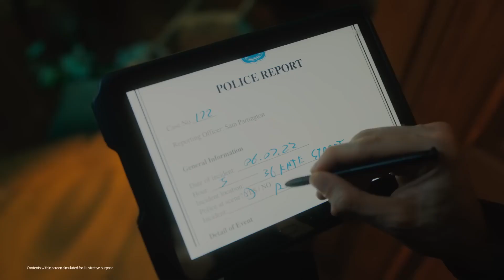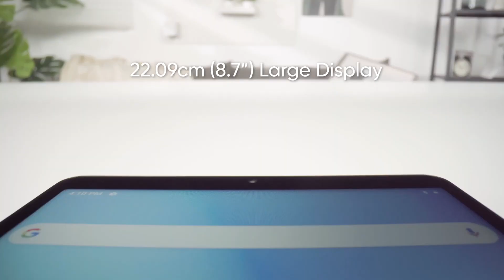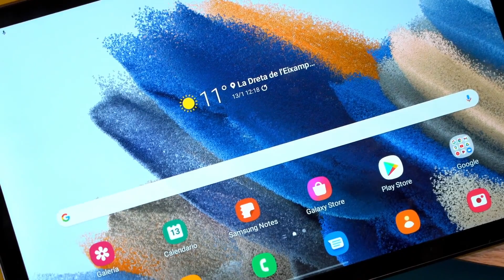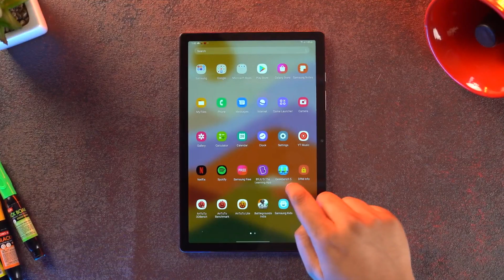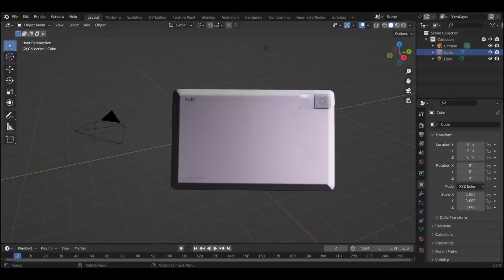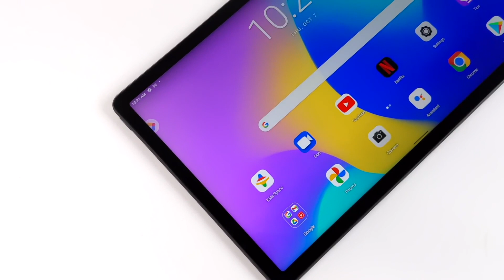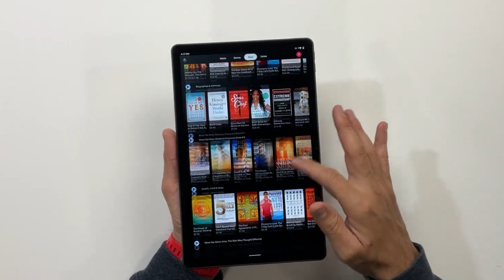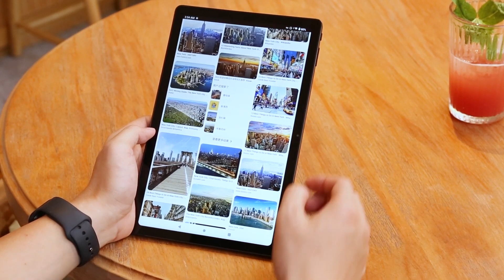TOP 5 MEILLEURES TABLETTES À MOINS DE 300€ (2023)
Dans cette vidéo on va voir quelles sont les 5 meilleures tablettes tactiles qu'on puisse trouver en 2023 par son rapport qualité prix, à moins de 400€.

⚡Liens⚡

⮕ Realme Pad Mini
⮕ Samsung Galaxy Tab A8
⮕ Xiaomi Redmi Pad
⮕ Lenovo Tab P11 Plus
⮕ Chuwi Hipad Max

(Tout Techno participe au programme Amazon partenaires)